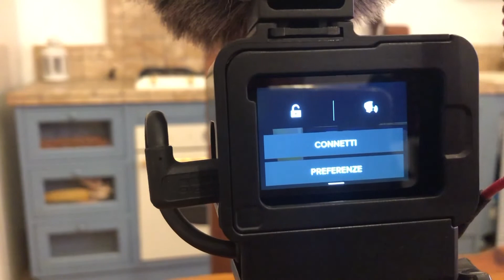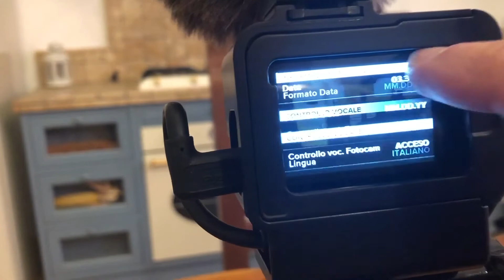VLOG CON LA GOPRO? ....SI PUO' FARE!!!! Dite addio all'audio della Gopro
★ Questo è il Set up per i vlog
Microfono unidirezionale RODEVIDEOMICRO
Gopro asta-treppiede three way
CASE GOPRO ULANZI CASE ULANZI + TREPPIEDE + adattatore a vite
Scheda di memoria della Samsung 64 gb Scheda di memoria della Sandisk 64 gb
Gopro hero 5 Black (la mia)
Gopro Hero 6 Black
Gopro Hero 7 Black

★ Questa è altra attrezzatura foto/video che uso
Amazon DJI Mavic air
DJI Mavic Air Fly more combo
Zaino Gopro Seeker
Gopro fascia da testa
Gopro adattatore per treppiede
Custodia subacquea Gopro
Nikon d5600 con obiettivo 18-140 Treppiede manfrotto befree